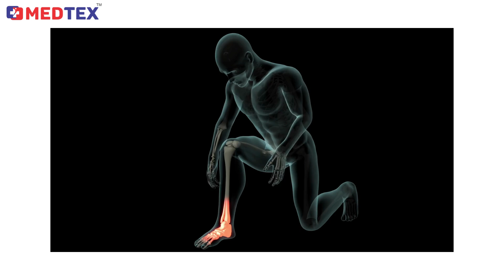Medtex Compression Ankle support sleeve for Plantar Fascitis and Heel pain